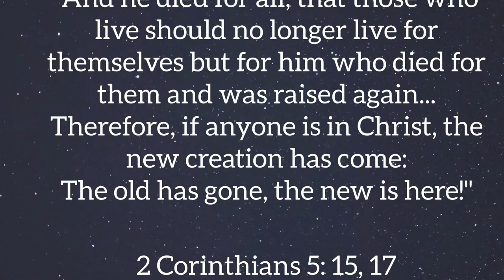The old is gone, the new is here!